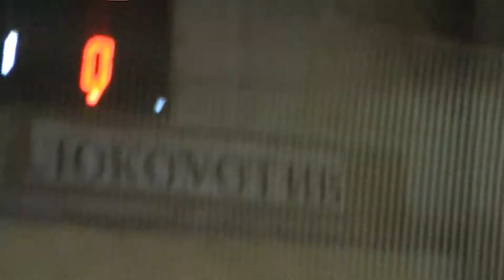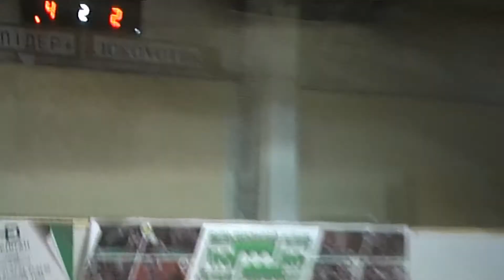«Арсенал-МАДОК» - «Газовик» - 4:2 (03.01.2015) Кубок 1/4, Дивізіон 1, 1-й матч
Арбітри: В. Папірович, Беринда
Голи: Грищук (10, 28), Слободян (16), Янчук (27) – Нємий (33, 45)
«Арсенал-МАДОК»: Ковальчук, Лозінський, Подлюк, Розгон, Глушко, Грищук, Янчук, Красножон, Слободян, Мадзяновський
«Газовик»: Чабан, Рефель, Нємий, Сакович, Мельник, Вигоняйло, Глаз, Баландюк
Попередження: Розгон (54) – Сакович (54)